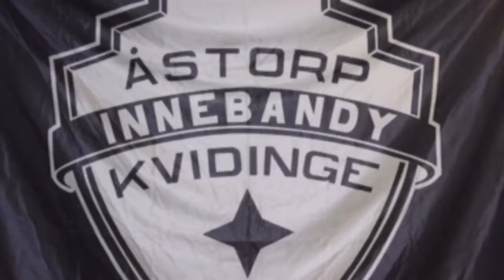Intervju med Conny Camper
Det blev förlust med 5-8 mot Fagerhult. Det var en jämn match och lagen följdes åt resultatmässigt och det står 5-6 i matchens sista minut men vi orkar inte kvittera utan Fagerhult gör två mål under matchens sista 14 sekunder. Lite synd för våra svarta krigare som stod upp bra. Tränare Conny Camper ger sin syn på matchen.